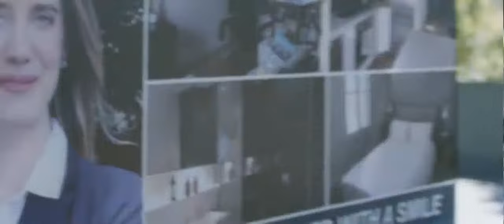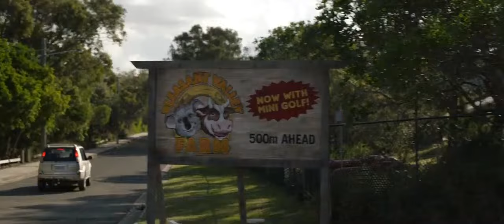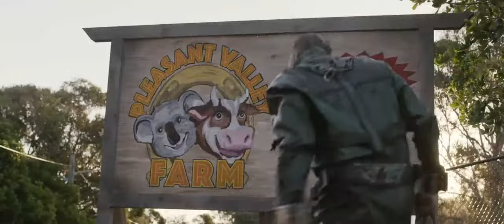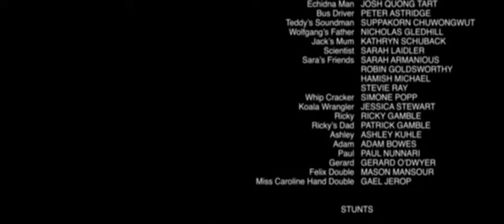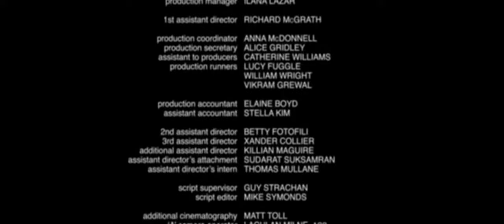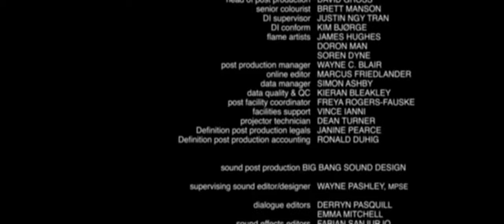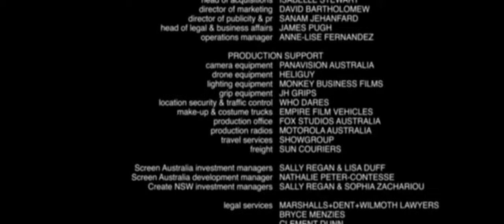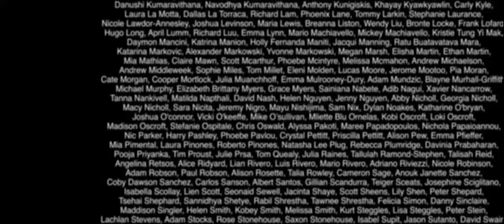Zombie Movie 2023 -Little Monster 2019 Full Movie HD - Best Zombie Movies Full Length English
Zombie Movie 2023 Full Length English Best  Zombie Movies 2023 Hollywood HD